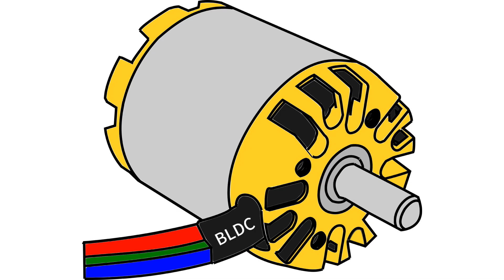如何維修壞掉的電風扇? How to repair a bad fan?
這次故障的電風扇的情況跟上次影片一樣，
都同樣是因為溫度過高而導致溫度保險絲啟動保護而斷路，
所以電風扇會一動也不動，這時只要將已經斷路的保險絲
換下，電風扇就會繼續正常運轉了，溫度保險絲在電子
材料行或網路上都買的到喔~
有些人可能會想說既然斷路，就不接保險絲而直接短路
雖然風扇依然會轉，這樣是很危險的，可能溫度過高時，
並沒有自動斷電，會導致風扇冒煙燒起來!!!
所以一定要加裝溫度保險絲。
提醒大家要拆開維修時，記得先拔插頭喔

希望這個影片分享有幫助到你